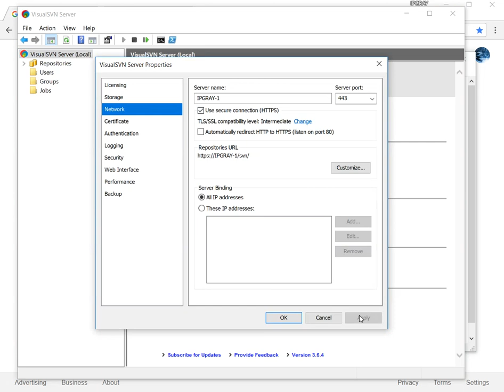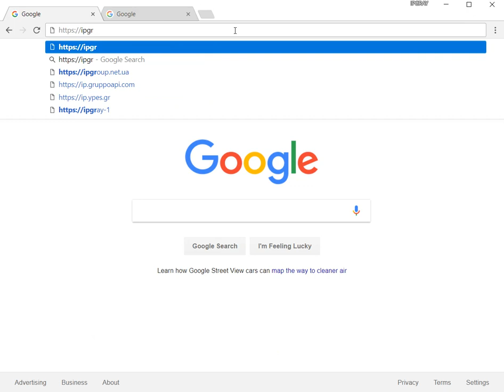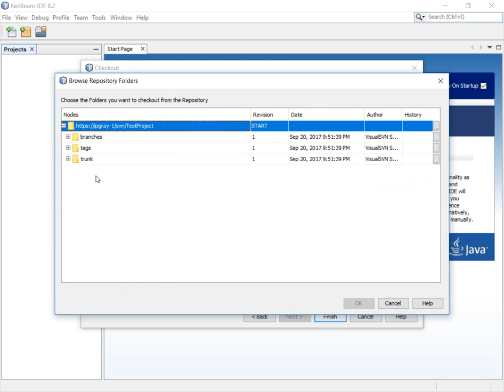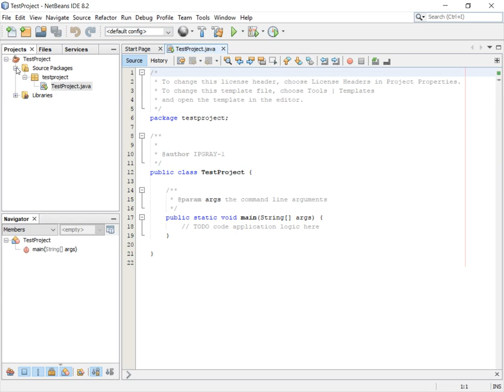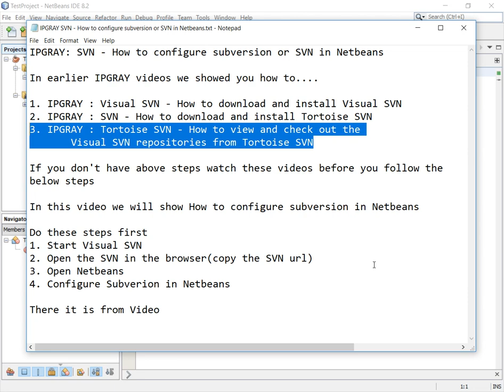IPGRAY : SVN - How to configure and checkout subversion or SVN project in Netbeans